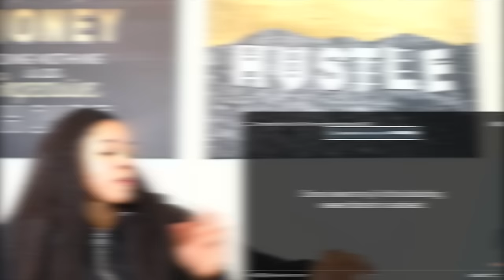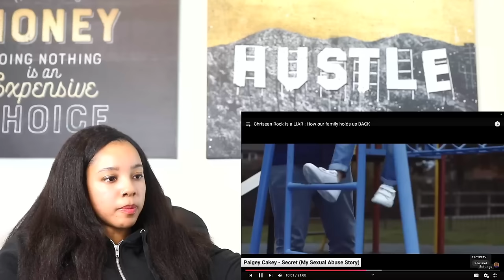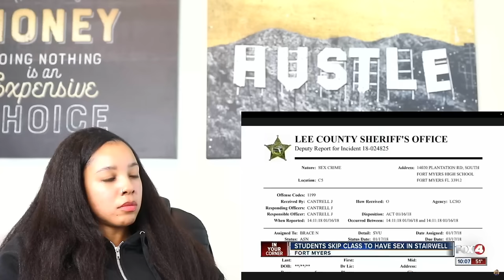Chrisean Rock Is a LIAR! How our family holds us BACK - TroyceTV | Reaction